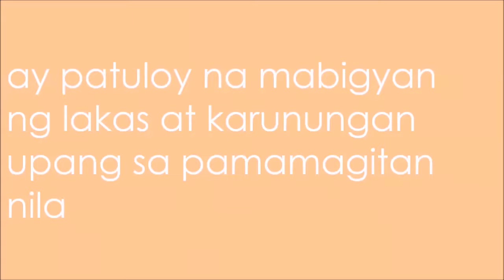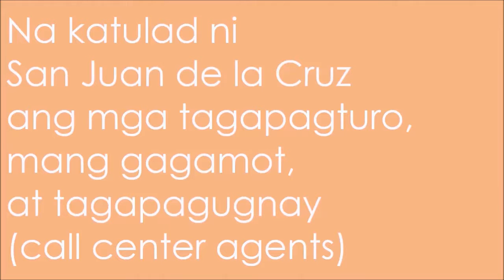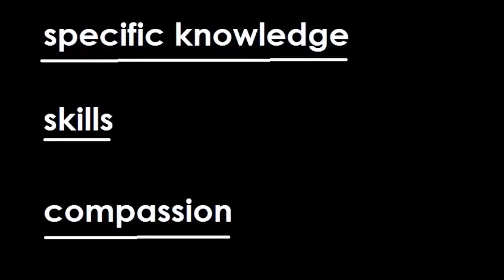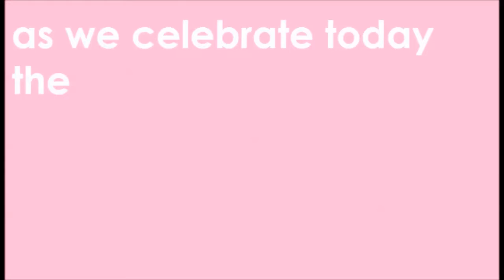7th Novena Mass of Saint John of the Cross "Educators"